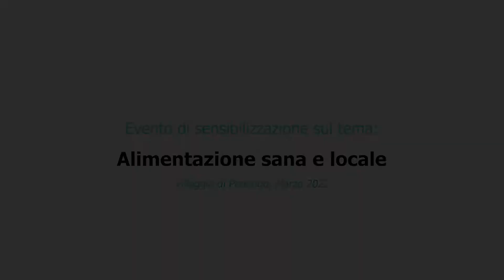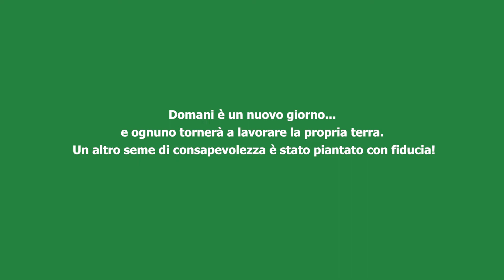BURKINA FASO: TEATRO E CINEMA PER PROMUOVERE ALIMENTAZIONE SANA E AGROECOLOGIA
Nel villaggio di Podeogo (Burkina Faso) si è svolto un evento di sensibilizzazione con teatro e cinema per capire insieme come produrre cibo più sano e più sostenibile.

Scopri com’è andata guardando il video racconto del nostro cooperante Eugenio e leggendo l’approfondimento sul nostro sito

L’attività si è svolta in collaborazione col nostro partner locale Watinoma, nell’ambito del progetto “Donne al centro per la transizione agroecologica”, cofinanziato dalla @RegioneEmiliaRomagnaEU.